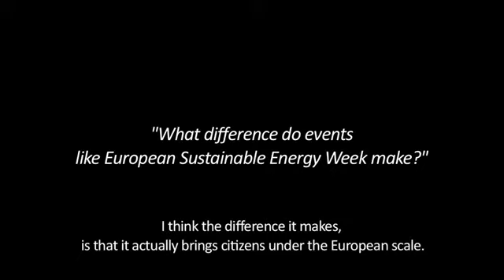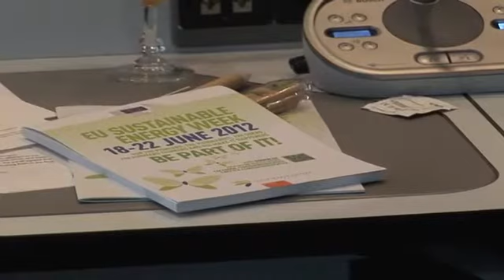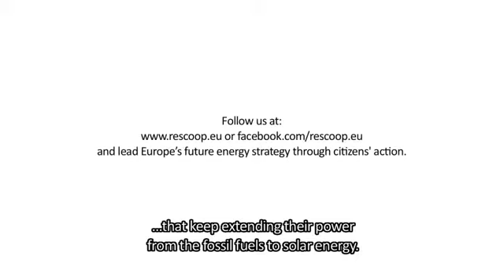what difference do events like the eusew make for projects such as rescoop 20 20 20 youtube